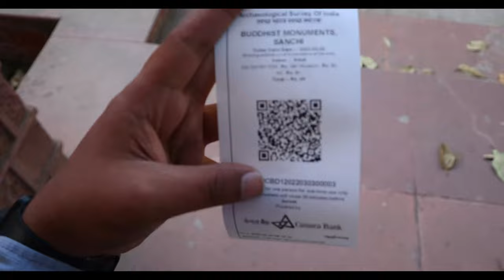Sanchi Story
Sanchi Stupa || EPISODE 002

If you enjoy my vlogs please

Sanchi is a Buddhist complex, famous for its Great Stupa, on a hilltop at Sanchi Town in Raisen District of the State of Madhya Pradesh, India. It is located in 46 kilometres (29 mi) north-east of Bhopal, capital of Madhya Pradesh.